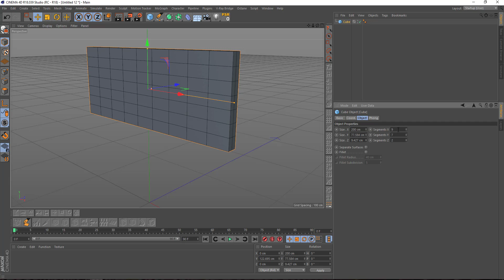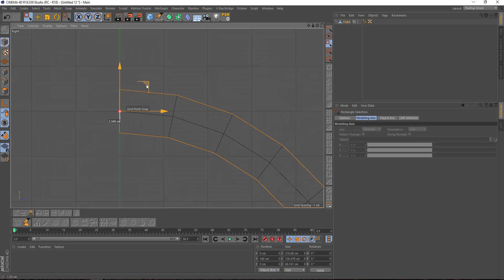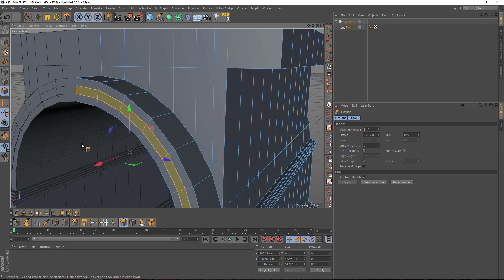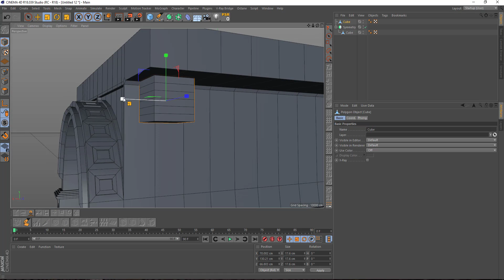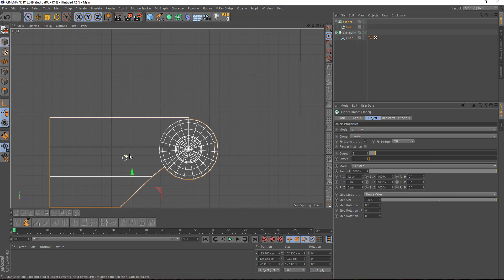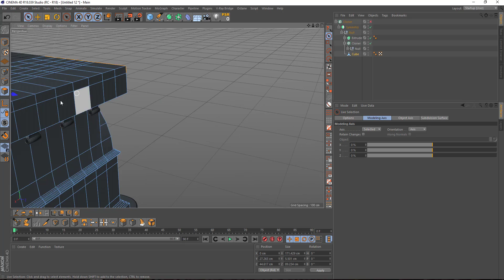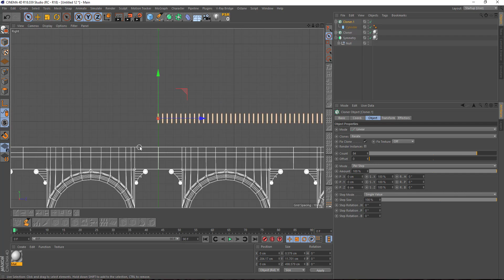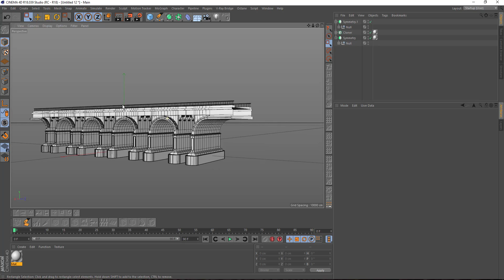Cİnema 4d Bridge